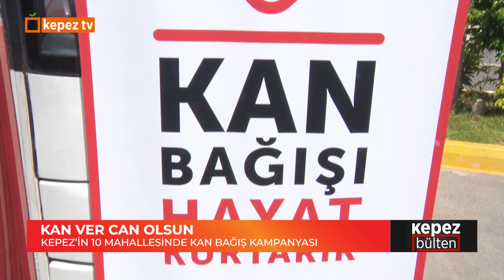Kepez'in önemli gelişmeleri KepezBülten'de (15-21 Haziran 2020) Detaylar videoda.